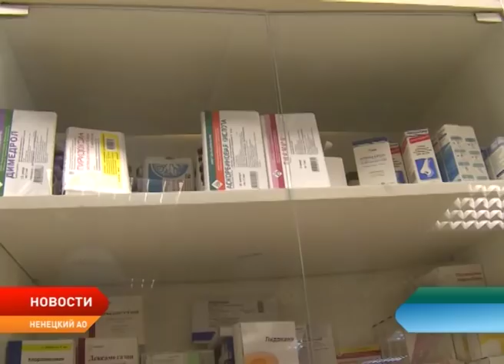Александр Цыбульский представил ежегодный доклад о социально-экономическом положении в НАО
Александр Цыбульский представил ежегодный доклад о социально-экономическом положении в Ненецком округе, включающий основные направления бюджетной, налоговой и инвестиционной политики региона. Мучить сухими цифрами присутствующих на внеочередной сессии регионального парламента врио губернатора не стал, а высказал свое видение перспектив бюджетной политики.